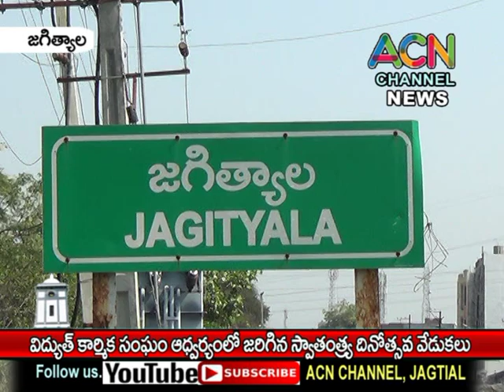జగిత్యాల జిల్లా విద్యుత్ కార్మిక సంఘం అధ్వర్యంలో ఘనంగా జరిగిన 77వ స్వాతంత్ర దినోత్సవ వేడుకలు